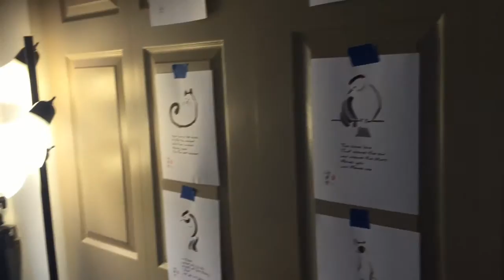peter mitchell fine art studio tour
these prints are perfect gifts to say i love you or to set the tone in your work space or living space.